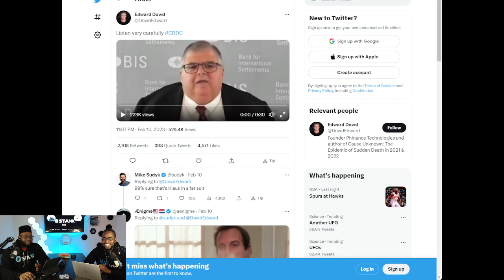CBDCs Are Coming! Are You Ready For Absolute Control?